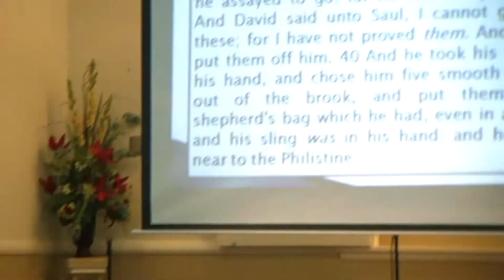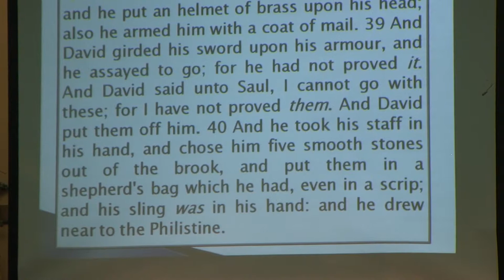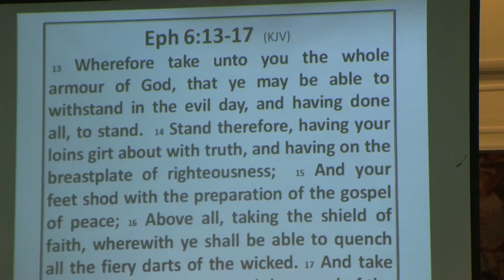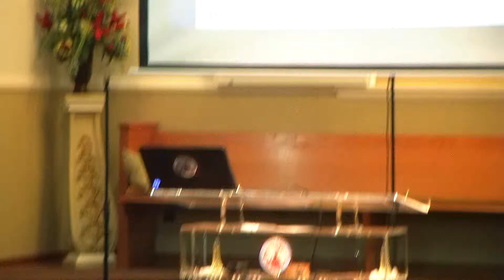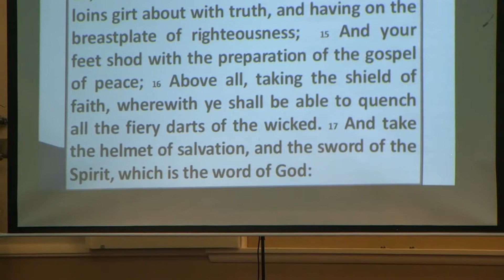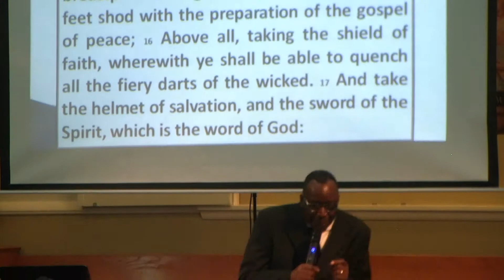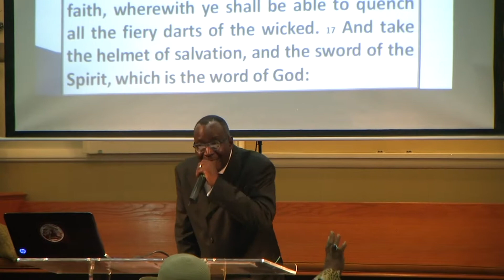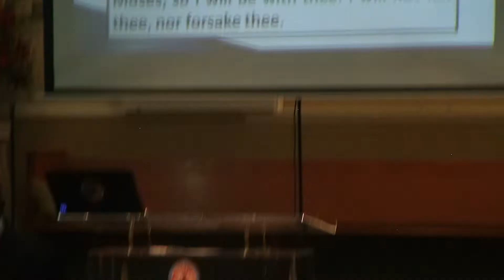Elder Leon White CIP 9/14/2014 - Lord Jesus, Show Me How To Use My Weapons.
Church In Paris (CIP)
Elder Leon White & Missionary Veronica White Founding Facilitator's.  To donate to Church In Paris, you can send PayPal payments to . To obtain a copy of this full sermon please email .